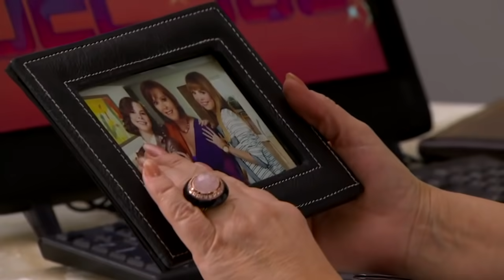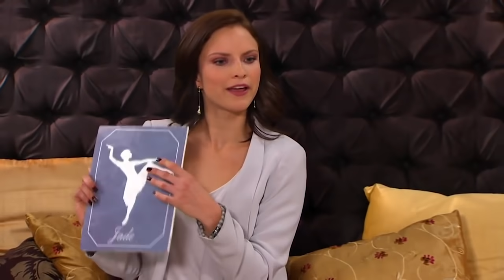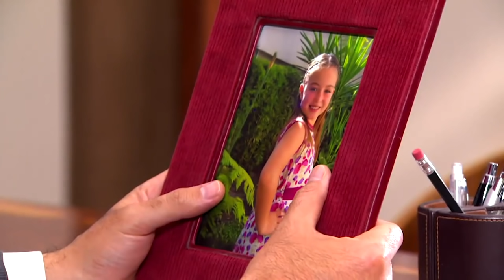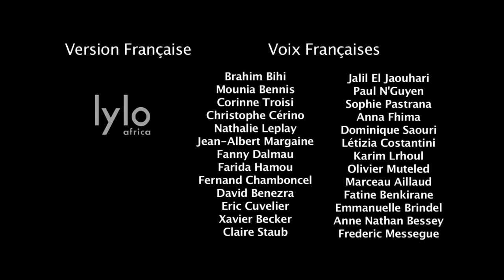Destinée - EP 1 - Complet en français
Mara, jeune infirmière angolaise se bat pour défendre l'amour qu'elle porte à Luis Miguel, un jeune ingénieur portugais.
Vont-ils arriver à vivre leur histoire d'amour au grand jour malgré la réticence de leur famille ? Entre trahisons, mensonges et complots, Mara devra se méfier de son entourage et surmonter de nombreuses épreuves pour vivre pleinement sa passion..

Une série crée par Maria João Mira et André Ramalho
Réalisée par António Borges Correia
Avec : Lourenço Ortigão, Ana Sofia Martins, Rita Pereira, Alexandra Lencastre, José Wallenstein, Marta Melro